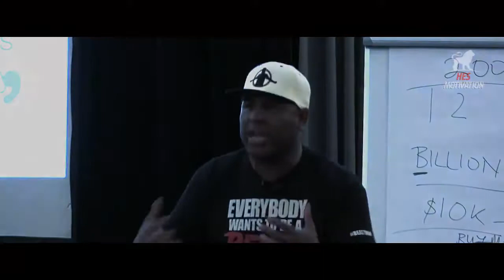STOP MAKING EXCUSES Best Motivational Video 2017 very powerful